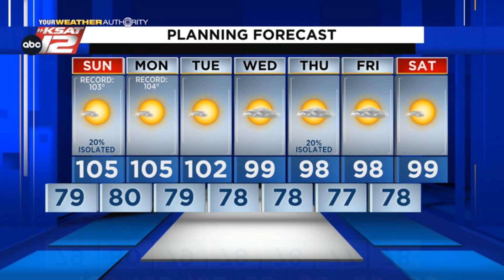Adam's Evening Update: Saturday 7/9/22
More heat with a slight chance of rain